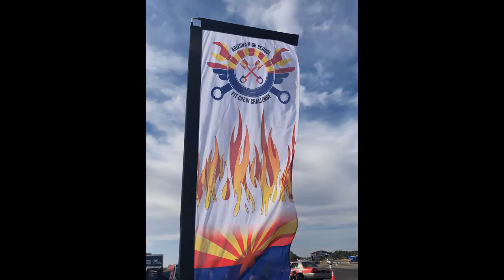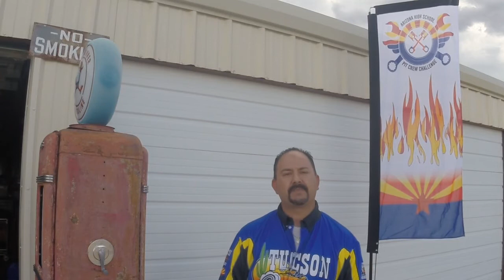AZ High School Pit Crew Challenge: Oct. 15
The AZ High School Pit Crew Challenge is hosting automotive teams from high schools statewide to compete in auto challenges at Tucson Speedway! The event is free and families are invited to attend this exciting event. Get full details about this exciting event